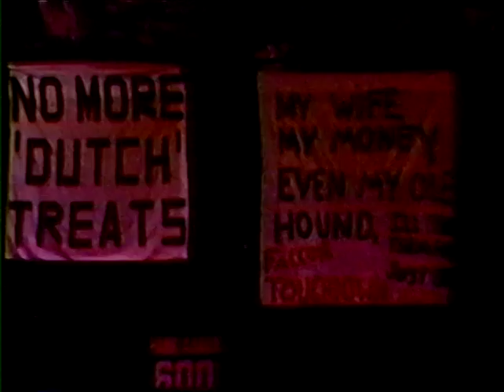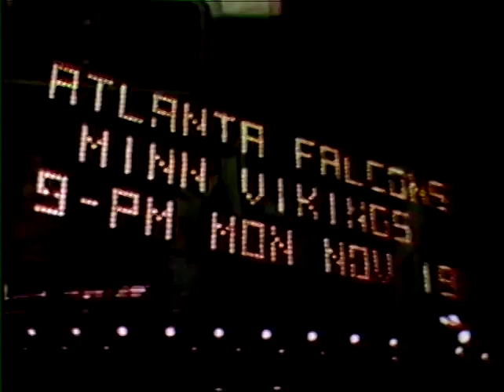1973 Atlanta Falcons Team Season Highlights "The Elements Of Victory"